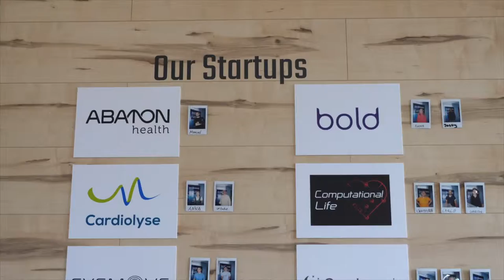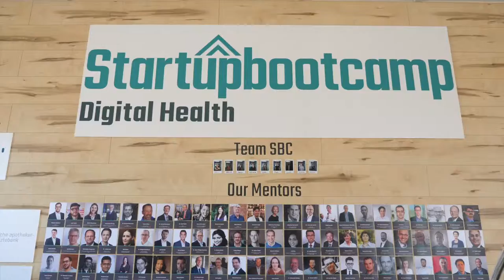Startupbootcamp Digital Health Berlin 2018: The Year in Recap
An accelerator can be an intense experience for the participating startups. But it is much more than that!
Watch the behind-the-scenes of what it takes to deliver a high impact accelerator, and how it can sometimes take a village to grow a startup!